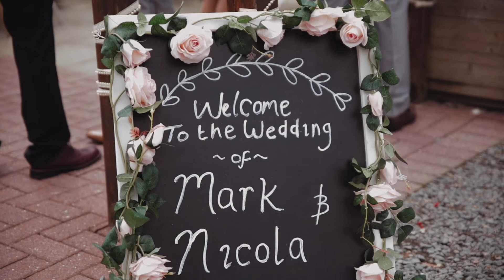Nicky & Mark's Wedding Film by Evoke Wedding Photography & Videography (Guernsey)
Evoke Wedding Photography & Videography captured Nicky & Mark's beautiful wedding at the stunning Le Gouffre, Restaurant.

Music licensed - certificates on request.